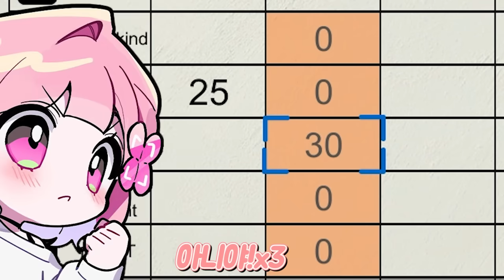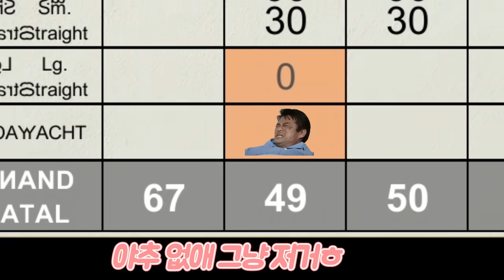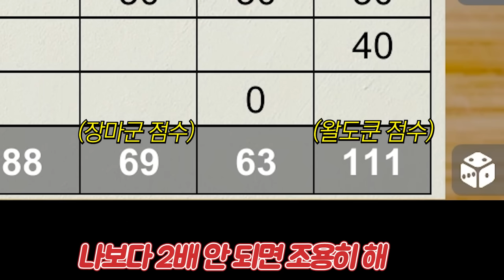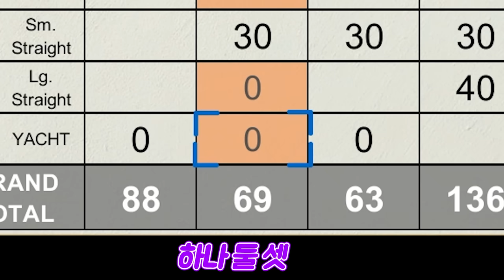그녀에게 야추란 X스다.